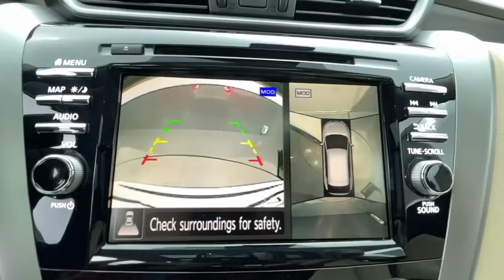2022 Nissan Murano Tuscaloosa, Birmingham, Hoover, Mccalla, Alabaster 117870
Pearl White Tricoat New 2022 Nissan Murano available in 5487 Academy Way, Bessemer, Alabama at Benton Nissan of Bessemer. Servicing the Bessemer, Tuscaloosa, Birmingham, Hoover, Mccalla an Alabaster, AL area.

Price includes: $1000 - Nissan Customer Bonus Cash. Exp. 02/28/2022   Pearl White Tricoat 2022 Nissan Murano PlatinumbrCVT with Xtronic. Welcome to the ALL NEW Benton Nissan of Bessemer, we are just right down the road or a click away. All our vehicles come with the Benton Benefit Program that provides added features & benefits to both enhance and protect your new vehicle. From protective coatings for your paint & interior surfaces to nitrogen tire service & roadside assistance we provide the most value for your money. Car care products, Air Force quality Rain Repellent for the windshield, headlight restoration, AC refresh & ID Theft Protection just add more value to the Benton Benefit Program. Every vehicle that qualifies less than 10 years old & less than 100,000 miles comes with our Lifetime Pwertrain Limited Warranty providing peace of mind coverage for your future. We recondition our used vehicles to top standards and make that info readily available along with the Car Fax on the dash of every vehicle.If your in Tuscaloosa, Hoover, Brookwood, McCalla, Birmingham, Clanton you are right down the road.brbrPrice plus Benton benefits, dealer added options, taxes and fees.